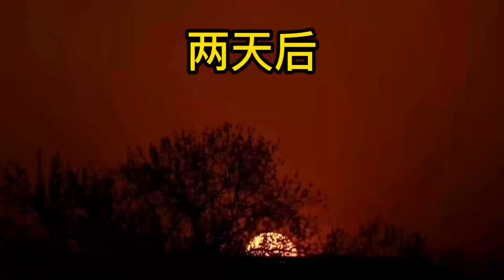五十斤乳猪打窝望海坑，巨型免鱼，屠龙刀被阿生一锅端了，一趟大赚7200【赶海阿生】